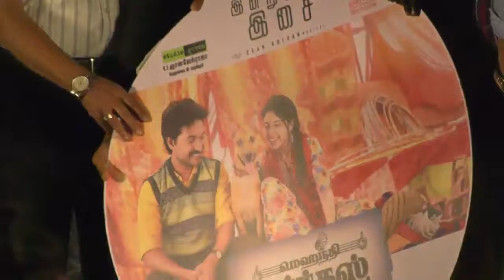Celebrities at Mehandi Circus Movie Audio Launch